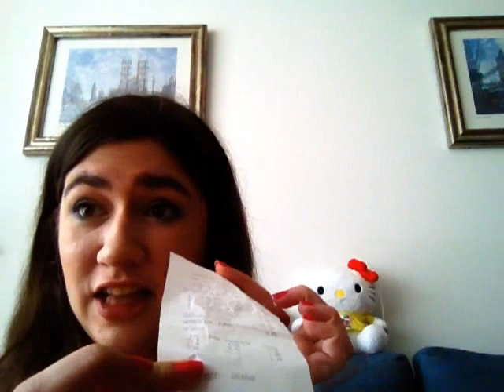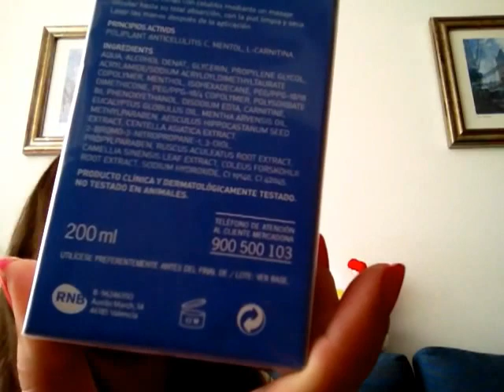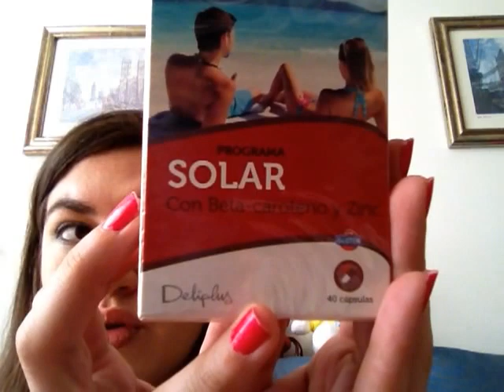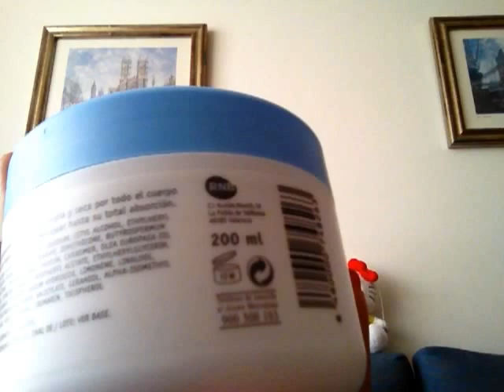Compritas Mercadona Mayo 2013